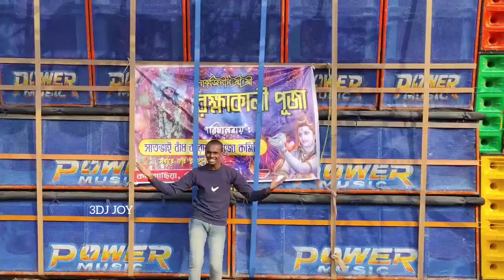power music 10.9 setup আজ বিকেলে রানীহাটি তে New speaker check দিয়ে সবার অবস্থা খারাপ করে দিচ্ছে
power music 10.9 setap আজ বিকেলে মানুষ মারবে রানীহাটি তে New speaker check দিয়ে সবার অবস্থা খারাপ করে দিচ্ছে